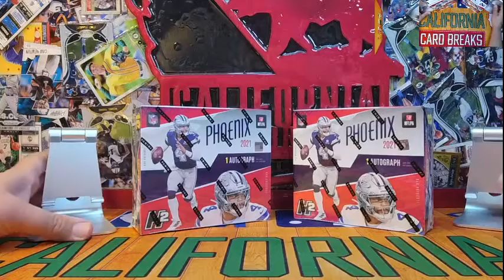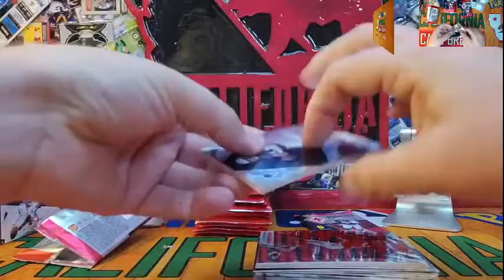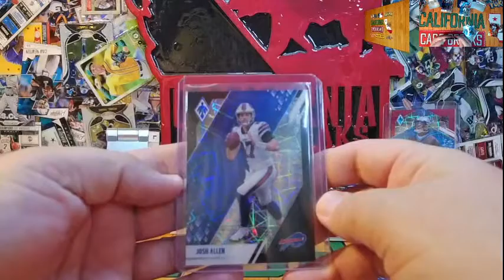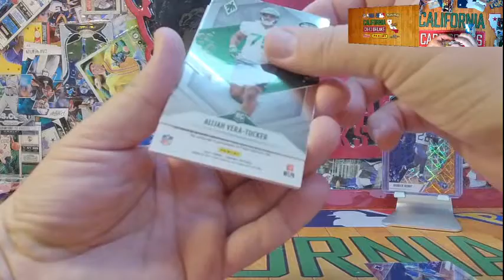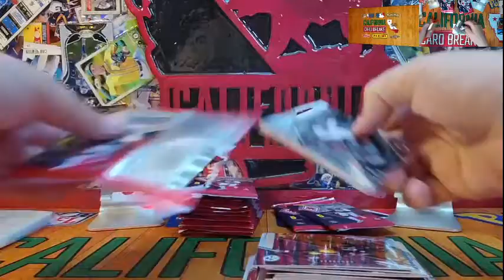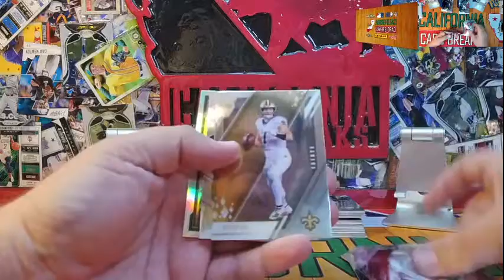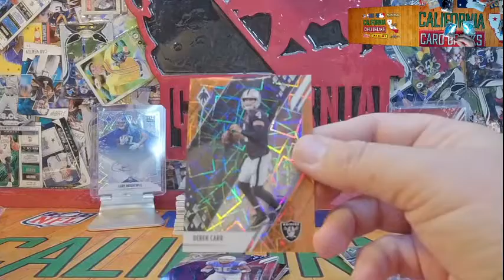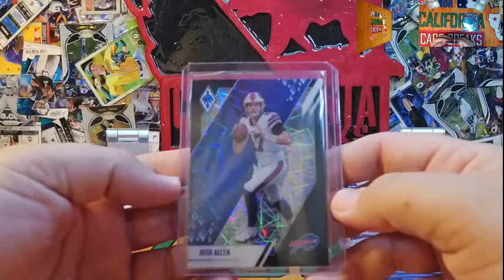2021 Phoenix H2 2 Box Ebay #1